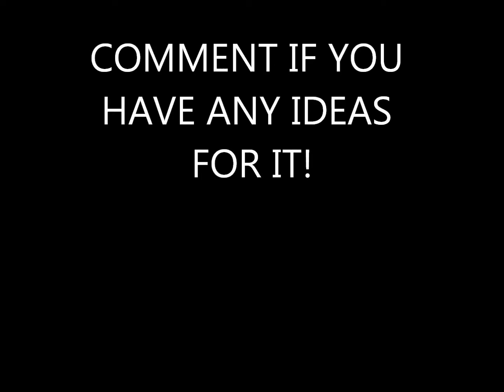ANIMAL JAM BLOG ANNOUNCMENT